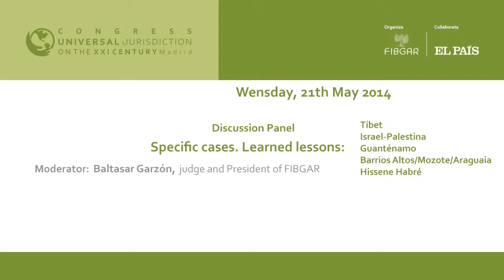Baltasar Garzón, judge and President of FIBGAR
Intervention of Baltasar Garzón, judge and President of FIBGAR, in the discussion panel: "Specific cases. Learned lessons.Tibet, Israel-Palestine, Guantanamo, Barrios Altos / Mozote / Araguaia, Hissène Habré", on the Universal Jurisdiction Congress organized by FIBGAR.